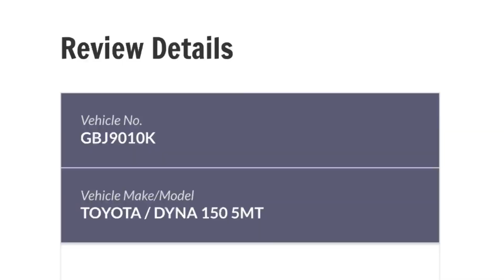GBJ9010K failed to form up correctly when turning right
GBJ9010K TOYOTA DYNA failed to form up correctly when turning right. Happened along Choa Chu Kang North 5 on 23 November 2023, 1:24pm.